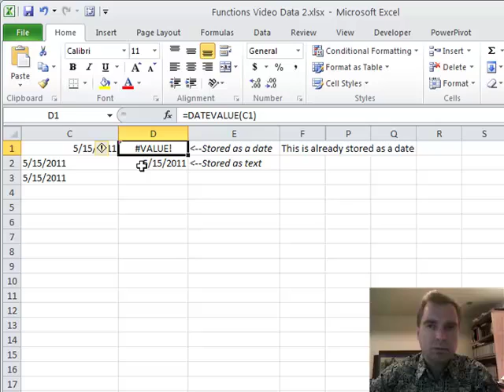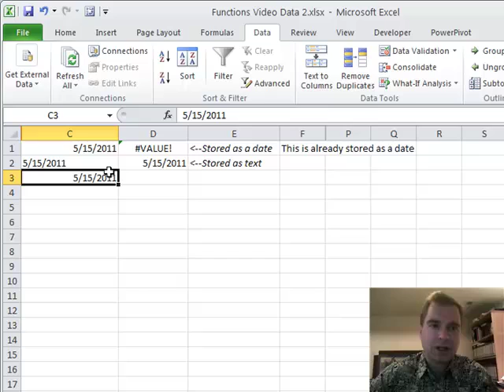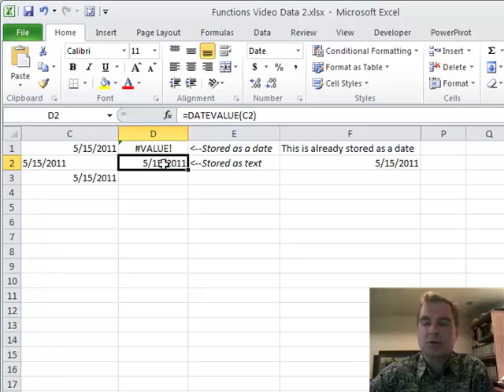Excel Video 164 DATEVALUE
DATEVALUE doesn't get the tax returns of the date your daughter just introduced, but Excel Video 164 does show you how to use DATEVALUE to change text to a date.  Just like Excel Video 162 changed text to values with the VALUE function, DATEVALUE changes text to a date.

While DATEVALUE is easy to use, I always use the Text to Columns feature to change text to dates from Excel 2007 on.  If you're on an earlier version of Excel or you want to decide whether or how to change text as part of a formula, you'll need DATEVALUE.  I'll demonstrate DATEVALUE, Text to Columns, and a basic formula in Excel Video 164.

Notice that Excel stores dates as numbers.  After you convert text to dates, Excel may display the date as a number, like it did in the video.  Once Excel recognizes the data as a date, it's simply a matter of choosing a date format for the cell to see the date you're looking for.

Why bother changing text to a date?  There are several date functions built into Excel to analyze dates stored as dates.  Next time we'll use the WEEKDAY function to look at a date and calculate if it's a weekend as we determine call.